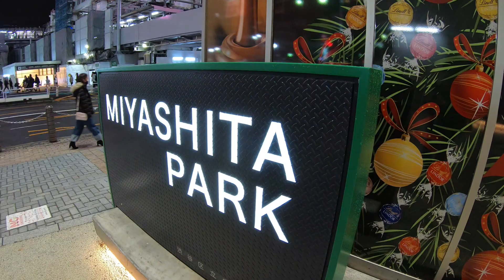Walking in Tokyo Shibuya at night of 2020 【渋谷駅周辺】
Walking in Tokyo Shibuya at night 　December 6, 2020　pm18:00